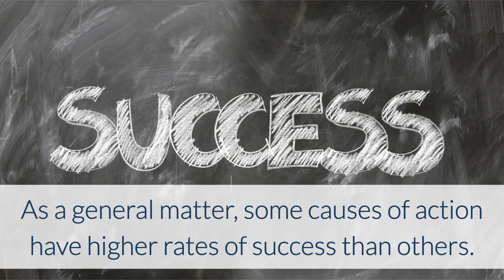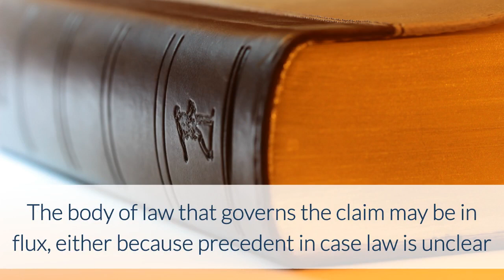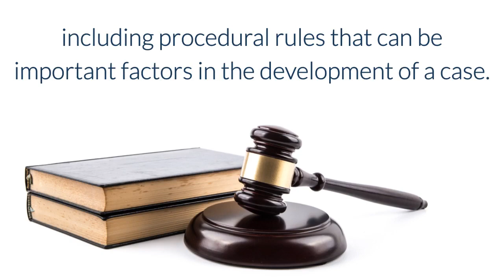Part I--Understanding Risk and Benefits in Litigation Finance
When a funder considers investment in a case, it evaluates a number of factors that could affect the ultimate outcome of that case and prospects for recovery.  In this three-part post, we will discuss the particular kinds of risk in detail.